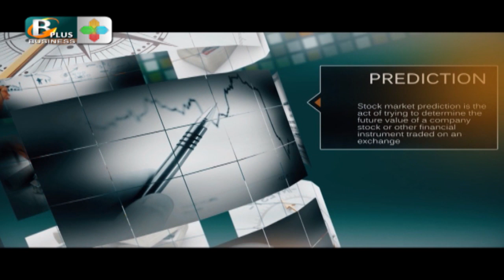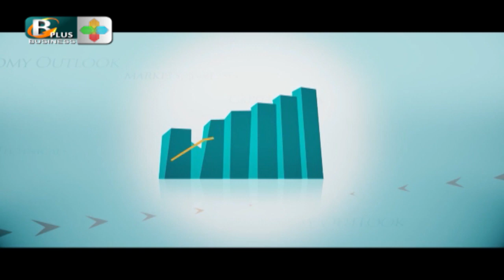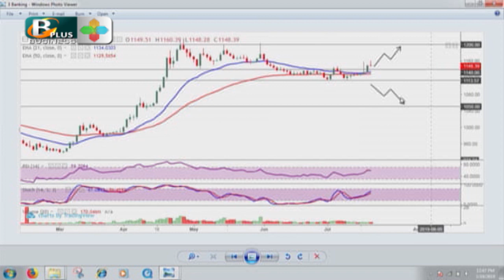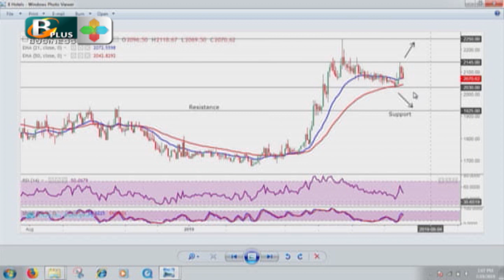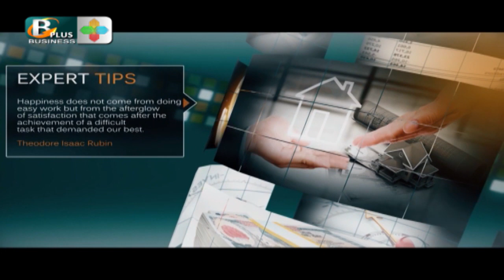In which direction the share markets is going ? Bulls and Bears with Santosh Singh Lingden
के तपाई सेयर बजारमा छिर्ने सोचमा हुनुहुन्छ? पहिला सेयर के हो? सेयरमा लगानी गर्ने विधिहरु के–के हुन्? सेयरमा लगानी गरेर कसरी मालामाल हुने भन्नेबारे जानकारी लिनु आवश्यक छ । नेप्सेको परिसुचकमा घटबढ हुदाँ के कुरामा ध्यान दिने भन्ने कुराको गहन अध्ययन गर्नसमेत त्यत्तिकै आवश्यक छ ।

सेयर बजारमा सेयर किनबेच कसरी गर्ने?, सेयर बजार उकालो र ओरालो लाग्दा के हुने?

Channel Tags:

Nepali Share Market Interview,
Breaking Stock Market News,
Nepse,
Nepal Stock Exchange,
Securities Board of Nepal
IPO Nepal
Share Sansar,
Capital Market,
Investing Nepal,
Share lagani,
Share Investment Nepal,
Stock Broking Nepal,
Financial Capital,
Share Price In Nepal,
Stock Market In Nepal,
Todays Share Price In Nepal,
Nepali Capital Market,
Stock Price In Nepal,
Stock Trading,
Share Bazar Ma Lagani